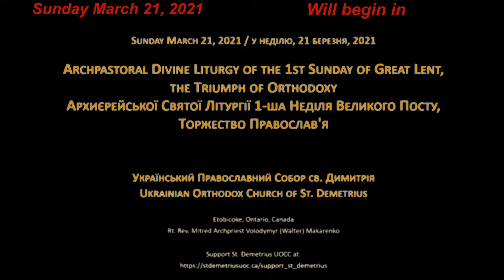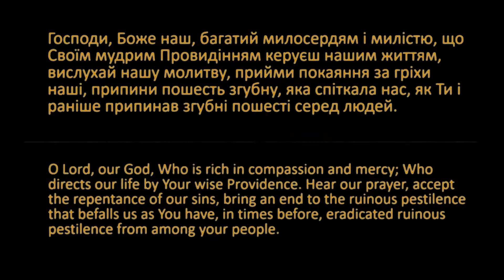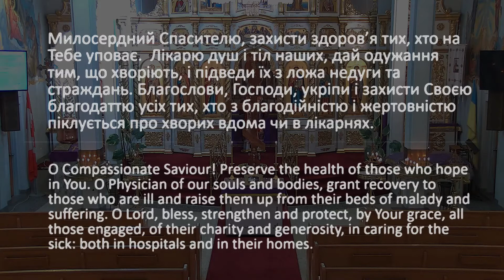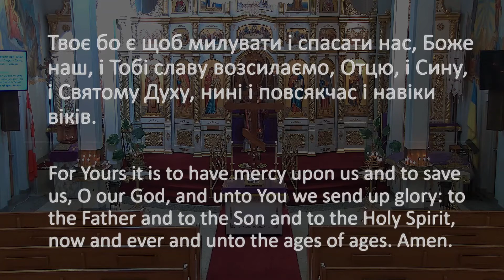Archpastoral Divine Liturgy of the 1st Sunday of Great Lent, on Sunday March 21, 2021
Live Stream of the Archpastoral Divine Liturgy of the 1st Sunday of Great Lent, the Triumph of Orthodoxy, on Sunday March 21, 2021, at St. Demetrius Ukrainian Orthodox Church, Etobicoke, Ontario, Canada.

Пряма трансляція Архиєрейської Святої Літургії 1-ша Неділя Великого Посту, Торжество Православ'я, в Соборі св. Димитрія, у неділю, 21 березня, 2021.

Celebrated by His Grace, Andriy, Bishop of Toronto and the Eastern Eparchy.
Co-celebrated by Rt. Rev. Mitred Archpriest Volodymyr (Walter) Makarenko and by Rt. Rev. Protopresbyter Mykolaj Sidorski.
Responses sung by St. Demetrius Quartet #2.